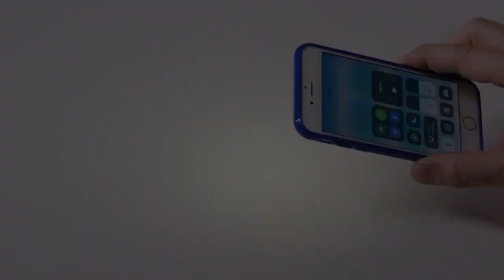Roll Away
Challenge from activity.